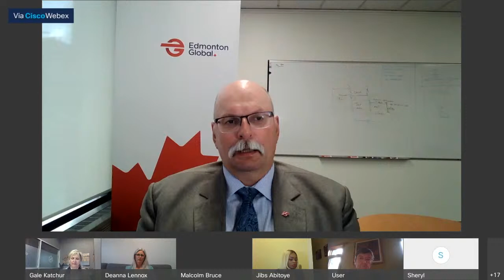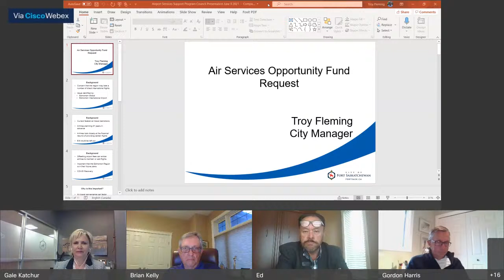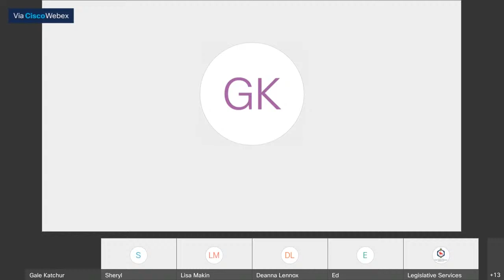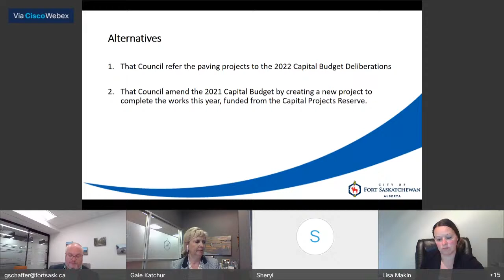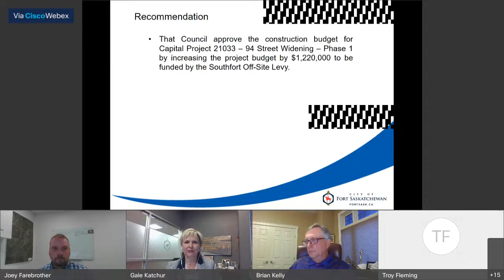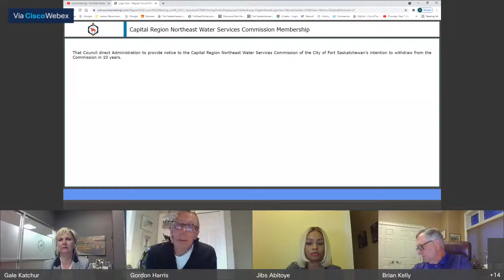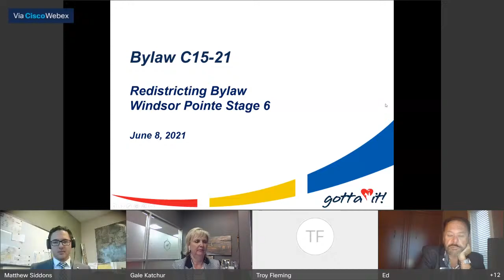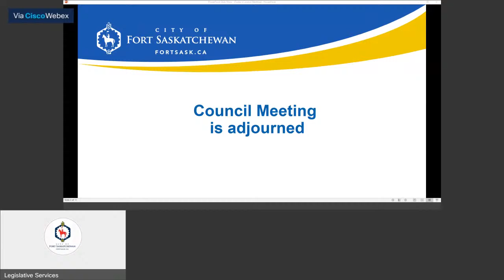Regular Council Meeting - June 8, 2021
A Regular Council Meeting in the City of Fort Saskatchewan, Alberta.

The agenda for this meeting can be found at FortSask.ca, or through this